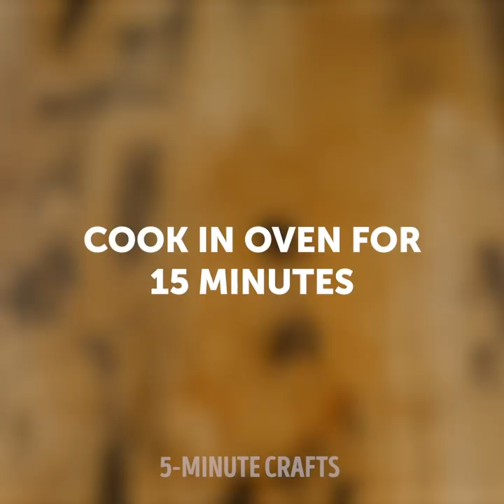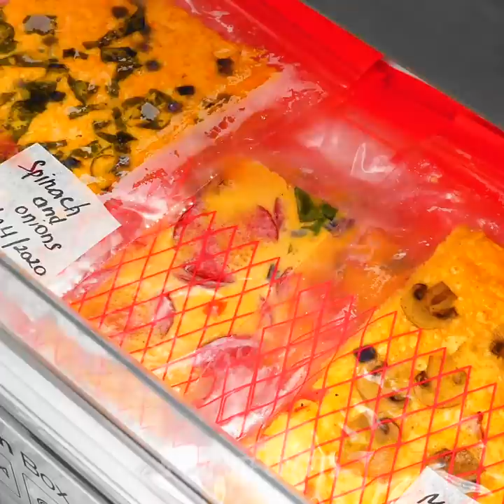STUNNING KITCHEN HACKS AND TRICKS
Timestamps

00:09 Unusual noodles recipes
02:02 Nonordinary egg ideas
03:11 Fluffy omelet
04:31 Sausage trick
07:02 Pineapple egg dessert
10:38 Marble egg